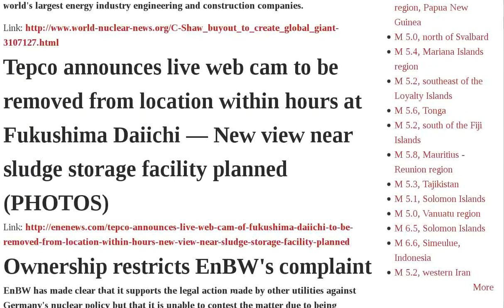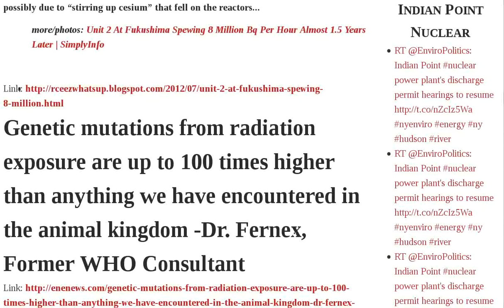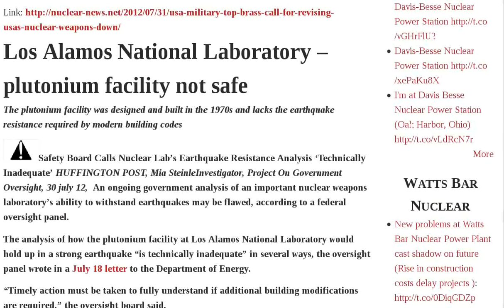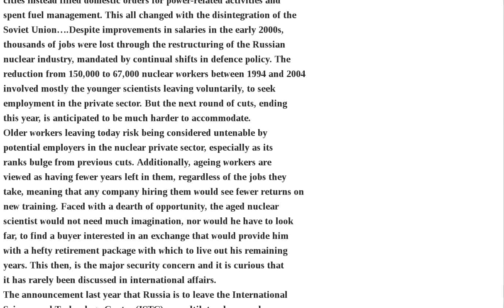Fukushima Japan Daiichi New Radiation Now Usa Weapons Plutonium Facility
New nuclear in South Korea | Shaw buyout to create global giant | Tepco announces live web cam to be removed from location within hours at Fukushima Daiichi — New view near sludge storage facility planned PHOTOS | Ownership restricts EnBW's complaint | Corbett Report: Fukushima's Biggest Secret | Two Workers At Daiichi Hospitalized | Southern California Edison estimates will pursue restart of San Onofre units by end of year | In-Focus Japan: High radiation levels prevent debris disposal - Fukushima maritime no-entry zone shrunk | AP: Link between nuclear weapons and nuclear power is "becoming increasingly clear" says Japan professor — Nuclear power industry not thrilled people are talking about it | Japan and US now working together to 'decommission' Fukushima Daiichi — First meeting was last week | Unit 2 At Fukushima Spewing 8 Million Bq Per Hour Almost 1.5 Years Later | Genetic mutations from radiation exposure are up to 100 times higher than anything we have encountered in the animal kingdom -Dr. Fernex, Former WHO Consultant | 8-6: Remember Hiroshima Fukushima Shut Down Nukes Now Day - NFC | Nuclear power has had its day - General Electric's chief | PRISM nuclear reactor won't solve UK's plutonium problem | 70% of Japanese oppose nuclear power | USA military top brass call for revising USA's nuclear weapons - DOWN | Los Alamos National Laboratory - plutonium facility not safe | At last, Japan gets a political party of opposition to nuclear power - The Greens | The major security concern about Russia's secret nuclear Audio